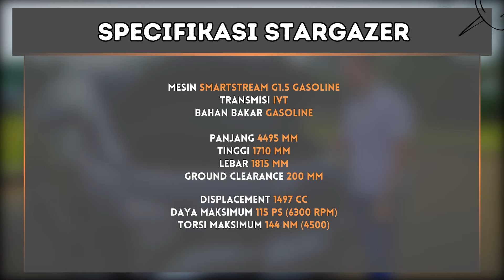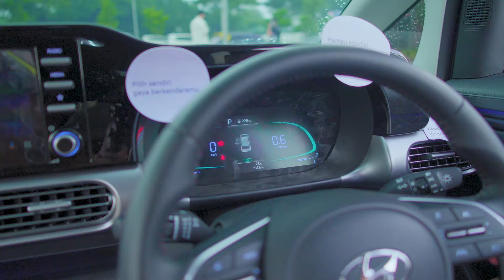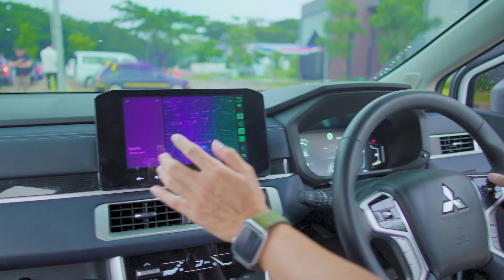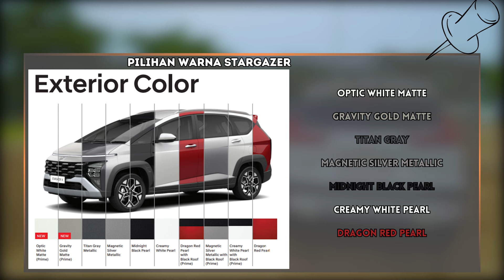XPANDER CROSS VS STARGAZER X PILIH MANA ?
Timestamp :
0:00 Opening
 1:34 Promo Hyundai Stargazer X
2:44 Promo Mitsubishi Xpander Cross
4:32 Review Depan Stargazer X
5:18 Review Depan Xpander Cross
6:21 Mesin Stargazer X
6:52 Mesin Xpander Cross
7:27 Review Samping Xpander Cross VS Xpander Cross
9:33 Review Kunci Keduanya
10:36 Review Belakang & Bagasi Xpander Cross VS Stargazer X
13:13 Interior Stargazer X
 15:21 Interior Xpander Cross
17:22 Stargazer Baris Kedua & Ketiga
18:26 Xpander cross Baris Kedua & Ketiga
19:30 Test Drive Xpander Cross
22:25 Test Speaker Xpander Cross
23:12 Tes Speaker Stargazer X
23:59 Test Drive Stargazer X
27:49 Kesimpulan

Promo Mitsubishi :
YOGA PRAYOGA

 Kami Melayani :
- Pembelian Mobil (Cash/Kredit)
- COP/Fleet Perusahaan
- Kredit Syariah / KKB
- DP MULAI 10 JUTAAN
- Cicilan mulai 150.000 / Hari
- Bunga 0% s/d 2 Th
- Bunga 0% Free Asuransi dan Free Admin 1 Tahun
- Tenor hingga 8 tahun
- Cashback Puluhan Juta Rupiah

AFTER SALES
✅ Free Jasa Service selama 4 Tahun / 50.000KM
✅ Free Oli Selama 4 Tahun / 50.000KM
✅ Free Spareparts Selama 4 Tahun / 50.000KM
✅ Free Garansi Mesin 3 Tahun / 100.000KM
✅ Free Kaca Film, Apar, Karpet berudlu, Tatakan plat, Dompet Kunci
✅ Free Voucher Coating senilai Rp 500.000
✅ Free Bensin/Solar 300.000

Alamat Dealer :
JL.Raya Transyogi KM 6 Kp Nanggewer RT 002/007 Kel Nagrak Kec.Gunung Putri,Kab Bogor.

DAFTAR HARGA MITSUBISHI TERBARU
Wilayah Plat ( B ) / 01April 2024

MITSUBISHI NEW XPANDER 2023

* New Xpander Ultimate CVT  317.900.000
* Warna Putih Mutiara ( + ) 1.5 Juta

MITSUBISHI NEW XPANDER CROSS FACELIFT 2023 ( New Model )
* New Xpander Cross M/T 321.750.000
* New Xpander Cross CVT 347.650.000

Promo Hyundai :
Langsung Hubungi :
👨‍💼 BONDAN  (𝐒𝐚𝐥𝐞𝐬 Consultant)

Kami Melayani :

- Pembelian Mobil (Cash/Kredit)
- COP/Fleet Perusahaan
- Kredit Syariah / KKB

AFTER SALES :

CRETA & STARGAZER :

- Free jasa servis & spare part 4 tahun / 60.000 KM
- Free jasa servis 5 tahun / 75.000 KM
- Garansi mesin 4 tahun / 100.000 KM
- Garansi audio & aki 2 tahun / 40.000 KM

ASSURANCE PROGRAM ( hanya untuk CRETA & STARGAZER ) :

- NEW CAR REPLACEMENT GUARANTEE
Jaminan penggantian mobil baru dengan model, warna & tipe yang sama apabila mengalami kecelakaan lalu lintas dalam 1 tahun pemakaian yang mengakibatkan kerusakan 65% dari harga mobil.

- RESALE VALUE GUARANTEE
Jaminan harga jual kembali senilai 70% dari harga beli apabila melakukan trade in dengan mobil hyundai lain nya di tahun ke 3.

- CUSTOMER PROTECTION PROGRAM
Jaminan biaya perawatan apabila mengalami kecelakaan lalu lintas dalam 1 tahun pemakaian. Biaya perawatan per orang / per seat 100 juta.

- TIRE PROTECTION PROGRAM
Jaminan penggantian biaya pembelian ban baru ( maksimal 1 juta per ban ) dengan tipe & ukuran yang sama apabila mengalami kecelakaan lalu lintas dalam 1 tahun pemakaian.

- PAYMENT PROTECTION PROGRAM
Jaminan pelunasan sisa pembayaran angsuran apabila mengalami kecelakaan lalu lintas dalam 1 tahun pemakaian yang mengakibatkan cacat fisik secara permanen.
Proses kredit hanya melalui Hyundai Finance ( Maybank, MTF, Shinhan, SKBF ).

DEALER :
HYUNDAI MOBIL INDONESIA CIBUBUR
Jl. Alternatif Cibubur Jl. Transyogi No.25, Jatisampurna, Kec. Jatisampurna, Kota Bks, Jawa Barat 17435

DAFTAR HARGA HYUNDAI TERBARU
Wilayah Plat ( B ) DKI / 1 Januari 2024

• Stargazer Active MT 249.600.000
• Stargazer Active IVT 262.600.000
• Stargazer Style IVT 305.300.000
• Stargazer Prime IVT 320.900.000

• Stargazer X Style IVT 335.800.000
💥 Stargazer X Prime IVT 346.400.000

* Premium Color (+) 3.5 Juta
* Captain Seat (+) 1 Juta
* Two Tone Color (+) 1.5 Juta

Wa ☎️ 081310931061